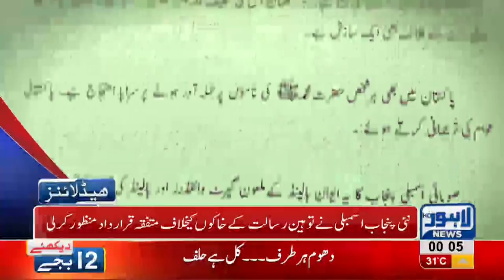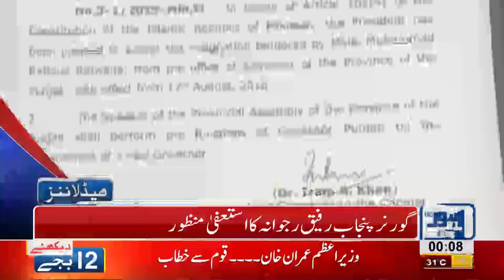12 AM Headlines Lahore News HD 20 August 2018